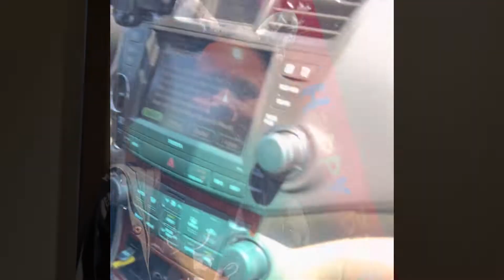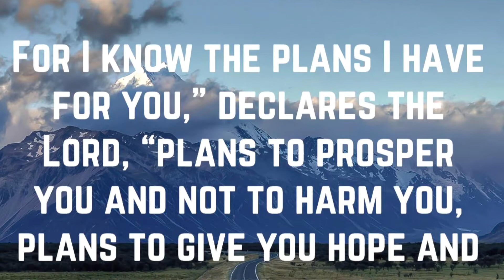We went MiNiNG & We found LOT’s of DIAMOND 💎